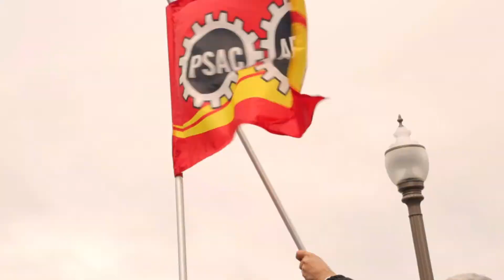Rally to protect bargaining rights / Manifestation pour protéger le droit à la négociation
Members of the Public Service Alliance of Canada attending the union's National Convention rallied in Quebec City to defend collective bargaining rights and oppose the federal Conservative government's unilateral action against sick leave benefits.
Les membres de l'Alliance de la Fonction publique du Canada assistant au Congrès national du syndicat manifestent pour défendre le droit à la négociation collective et s'opposer au gouvernement conservateur qui prévoit prendre des mesures unilatérales portant atteinte au régime de congés de maladie.